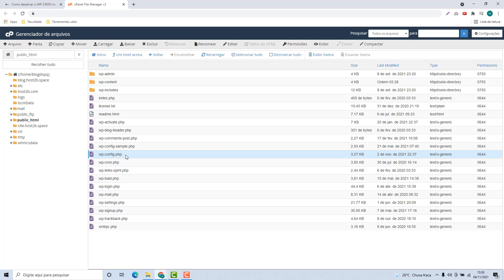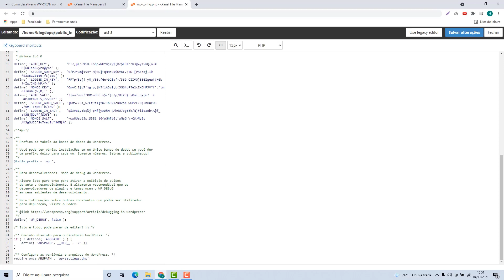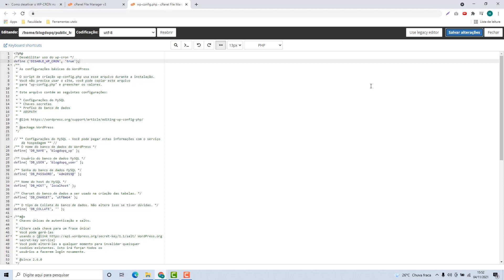Como desativar o WP CRON do WordPress na Oxyhost – rápido e fácil – 2022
Aprenda Como desativar o WP-CRON do WordPress na Oxyhost facilmente e em poucos minutos

NOTA IMPORTANTE!!!